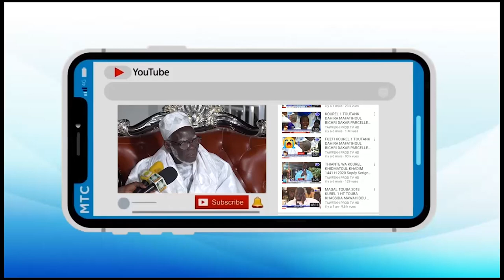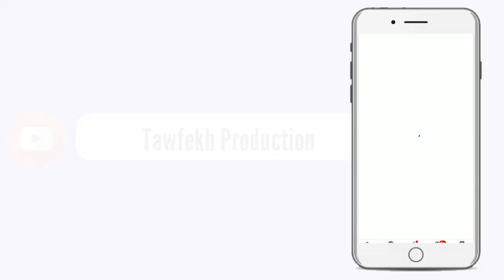Marché Ocass khollén Lakke Bi Fa Amon Thi Gouddi Aye 2h de Matin Lou Dooy Waar